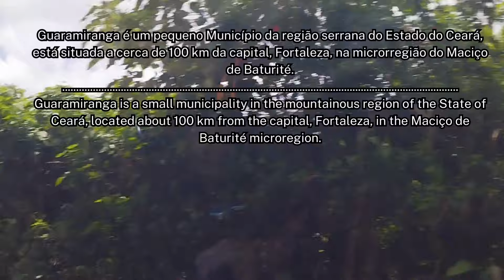Eu nunca vi uma vista tão agradavél na Serra de Guaramiranga-ce!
❤Muito obrigado pessoal por todo o amor e apoio!
❤Edição: Monika Pink
❤Editor: Canva.com